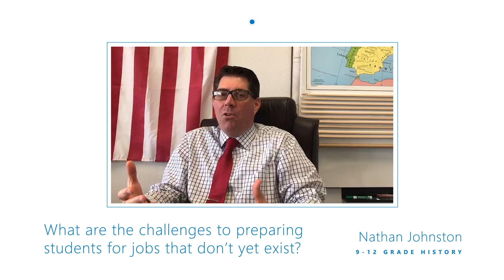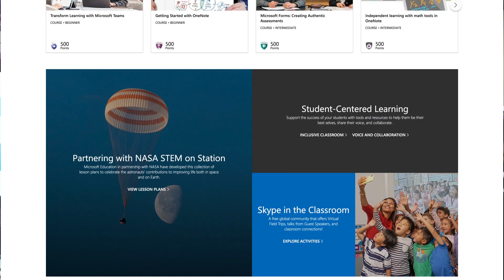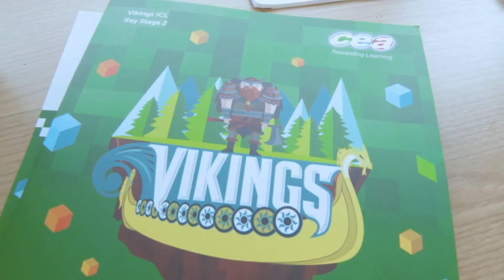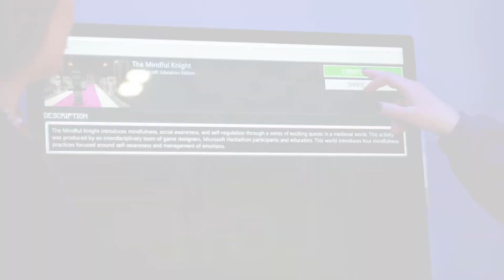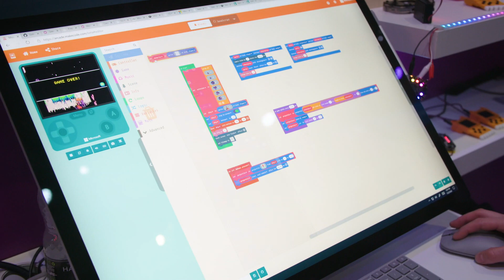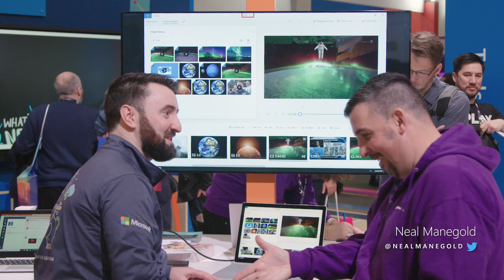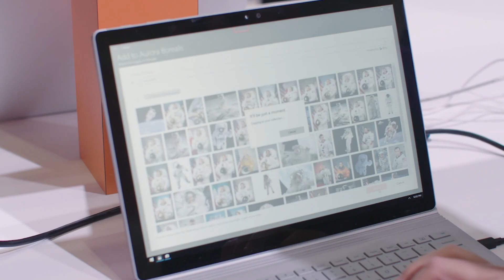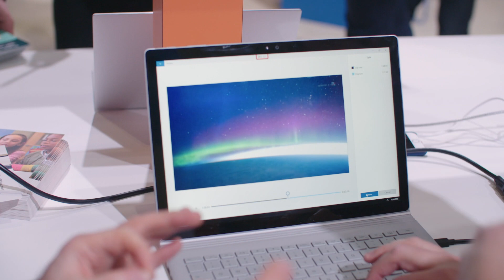What's New in Microsoft EDU | Live from Bett 2020 - Episode 2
We’re broadcasting live from London to bring you the latest from Bett UK 2020! Learn how you can inspire creativity with resources on the new Microsoft Educator Center, updates to Microsoft MakeCode, and more in this edition of What's New in EDU.